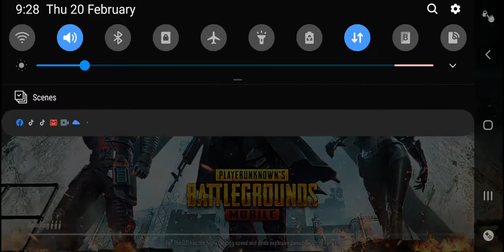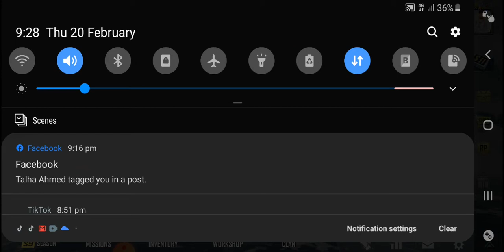Top 10 mythbusters in pupg Mobile |online pupg shooting game| Android game